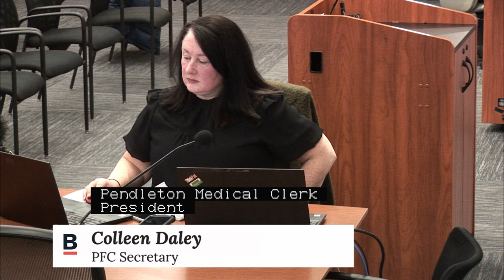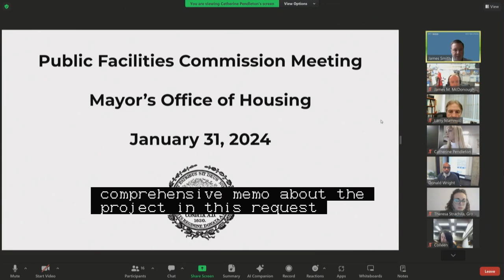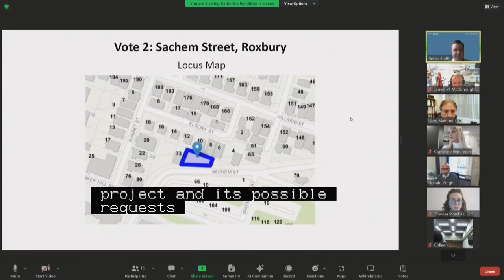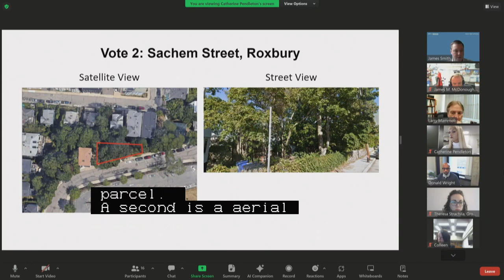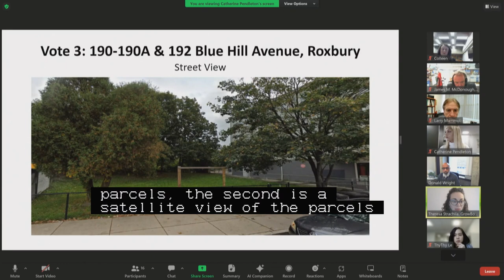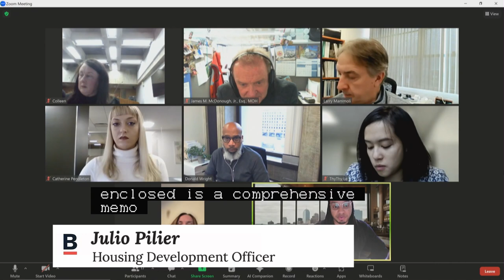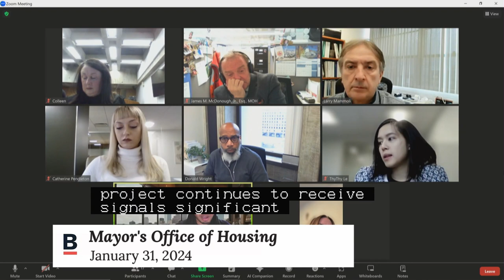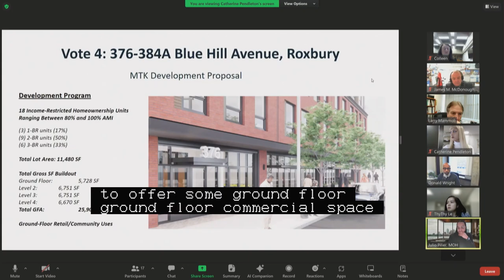Public Facilities Commission Meeting: Mayor's Office of Housing 1/31/2024